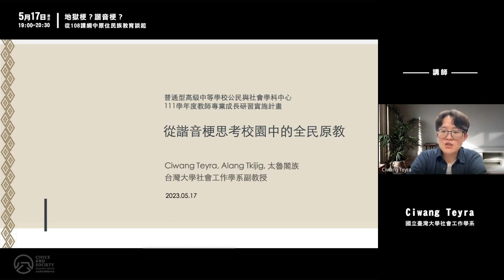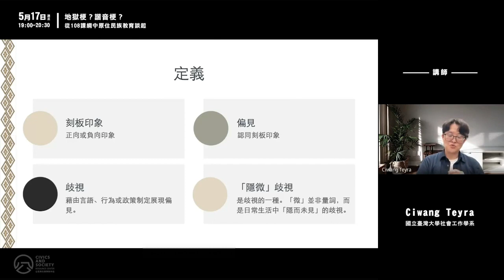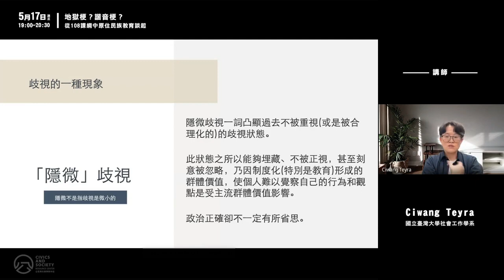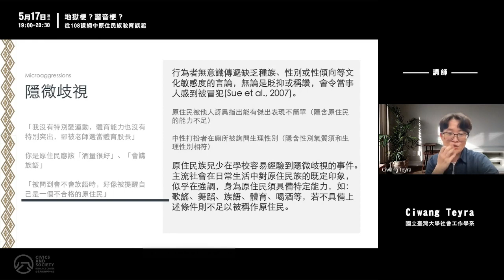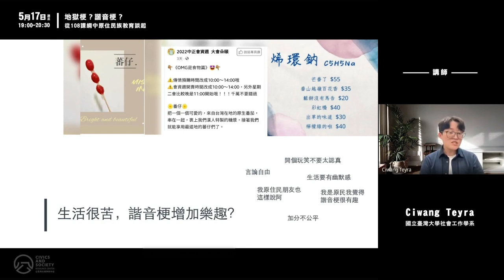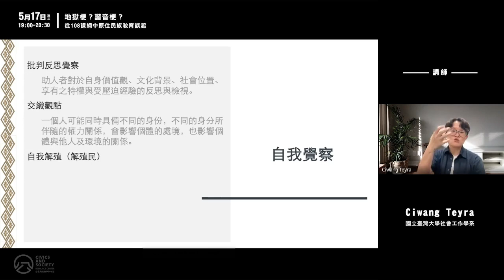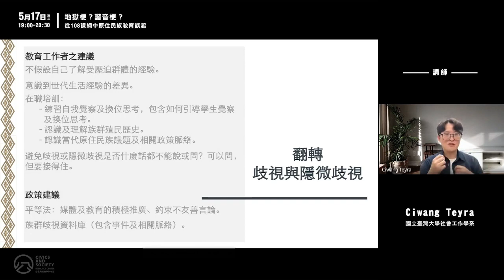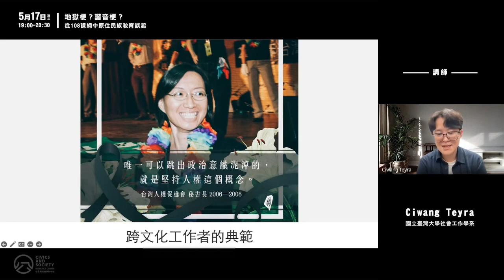【線上講座】地獄梗？諧音梗？從108課綱中原住民族教育談起（Ciwang Teyra 國立臺灣大學社會工作學系）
【參考文章】
👉我不夠格嗎？都市原住民青年內外交困的歧視處境